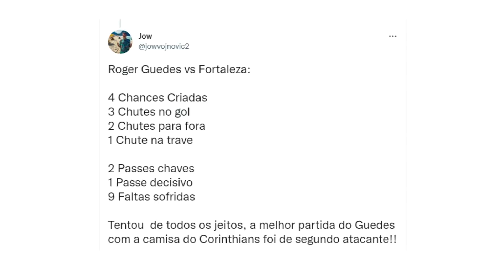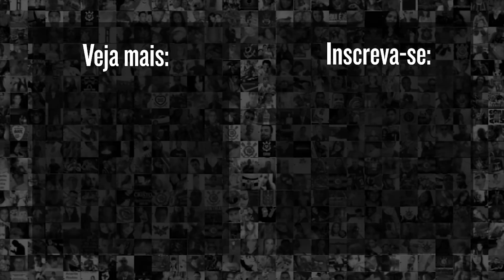A NOVA posição que Roger Guedes prefere jogar no Corinthians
Analista tático João "Jow" Marcos explica a NOVA função de Roger Guedes que pode mudar o sistema ofensivo do Corinthians de Sylvinho. Se liga!

9h | Rapidinhas do Corinthians, com Beatriz Zoccoler e Marcelo Becker
12h | Papo com Vessoni
17h | Voz da Torcida - Com Raul Moura e Luis Fabiani
19h | Respondendo o Chat  - Com Lucas Faraldo
20h | Redação Meu Timão  - Com Lucas Faraldo e convidados

10h | Cola, Fiel! pra dar notas pros jogadores do Corinthians - Com Andrew Sousa e Vitor Chicarolli